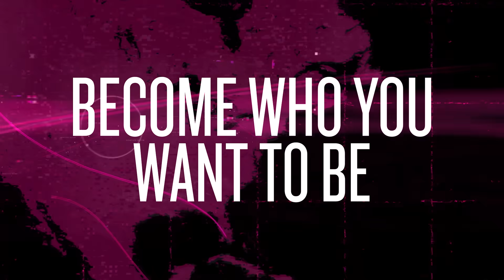Welcome to Redken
Redken is a professional haircare brand dedicated to providing products backed by protein science and loved by stylists and consumers alike!